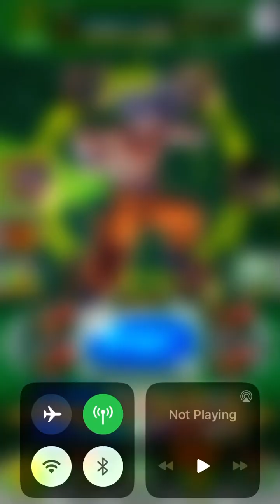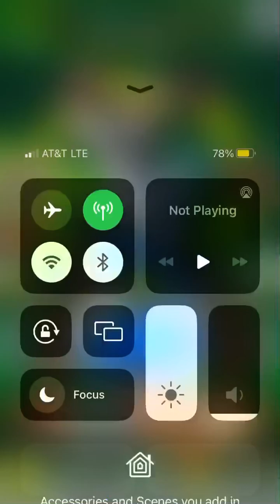Dokkan battle returns !!! Sadly got nothing